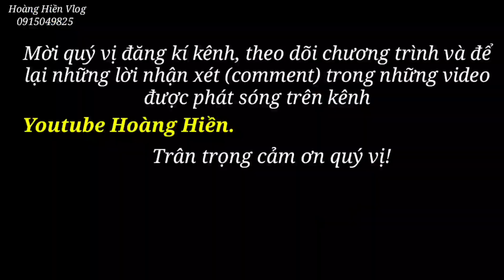Cùng sư phụ Nguyễn Tất Thắng hái rau rừng cực ngon. Hoàng Hiền Vlog